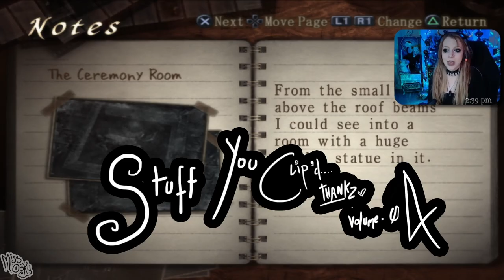Title? What Title? Vol.4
So uh... Poppys playtime is quite spooky isn't it?
BRING ON CHAPTER 2. Also... Fatal Frame 3, is so bloody good.

Anyway, Heres your highlights of everything you missed.
ONWARDS!